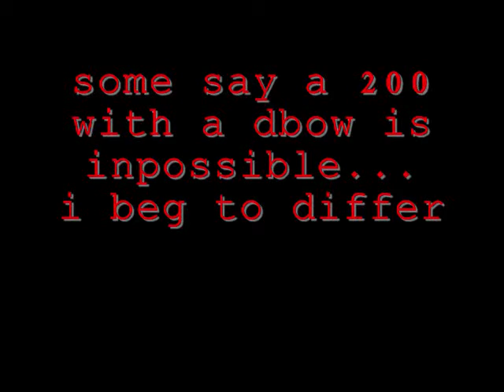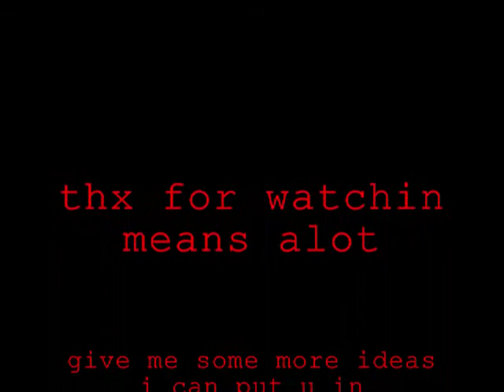dark bow shot 200!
the hit was fake made myself

this dosnot belong to me this bolongs to jagex